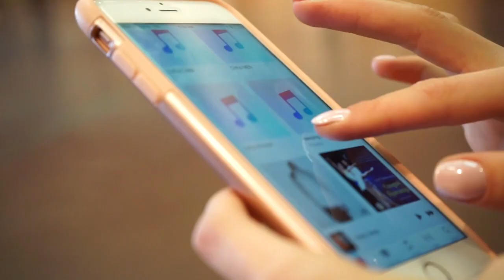MBC XIII documentary – Joy Womack Trailer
Coming in September – series of documentaries on Moscow Ballet Competition XIII in Bolshoi theater.

The second film featuring diploma winner Joy Womack.
Film by Alisa Aslanova.

В сентябре – серия документальных фильмов о XIII Международном конкурсе артистов балета и хореографов в Большом театре.

Герой второго фильма, дипломант – Джой Уомак.
Автор – Алиса Асланова.